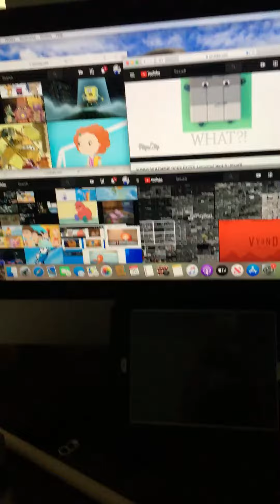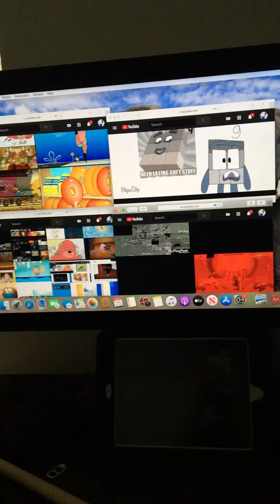August 25, 2020